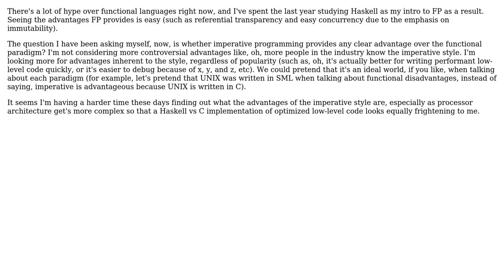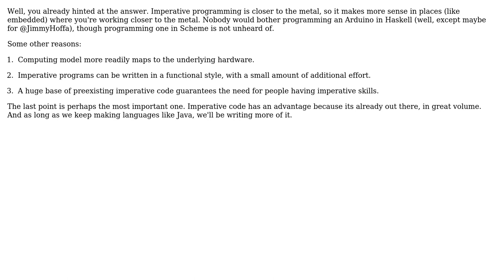Software Engineering: Advantages of the imperative style over the functional style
With thanks & praise to God, and with thanks to the many people who have made this project possible! | Content (except music & images) licensed under CC BY-SA | Music | Images & others | With thanks to user Robert Harvey user Josiah and the Stack Exchange Network Trademarks are property of their respective owners. You are responsible for your own actions.